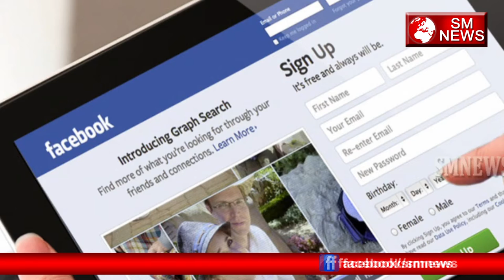Zuckerberg ने नहीं बल्कि इस Bhartiya ने किया है Facebook का आविष्कार,SM News